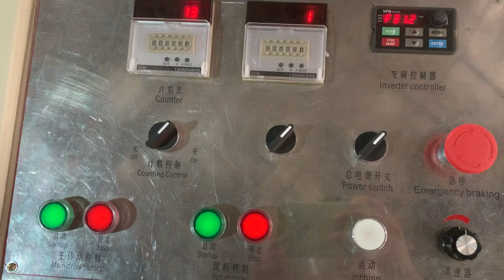disposable toilet seat paper cover folding cutting machine